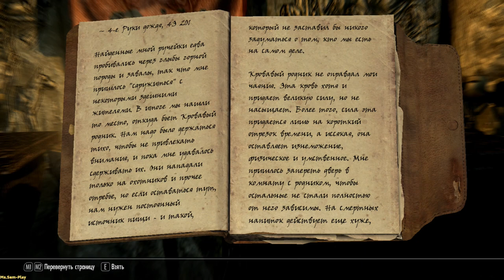TES V: Skyrim ➤ Took the form of a lord(Принял форму лорда) №49